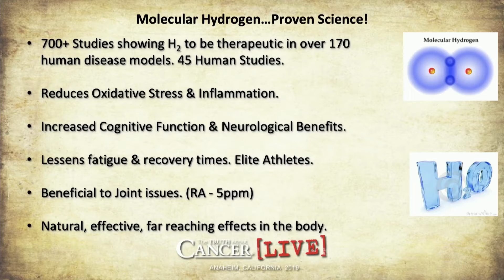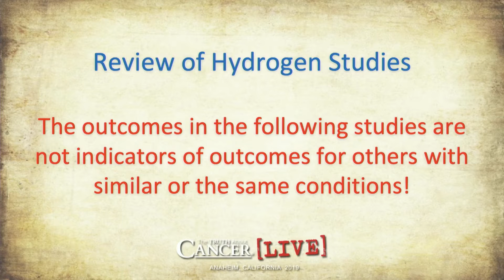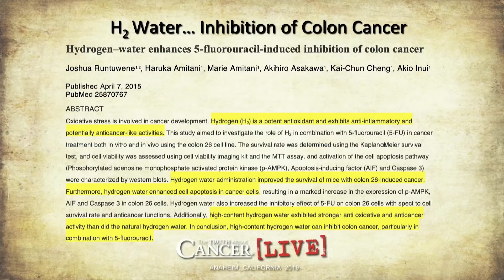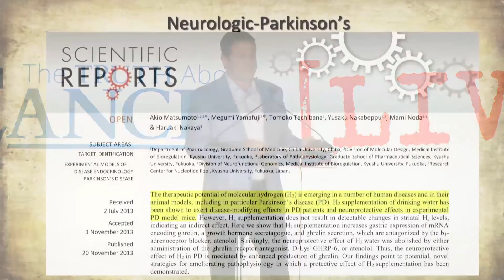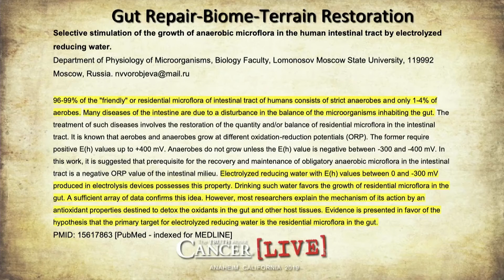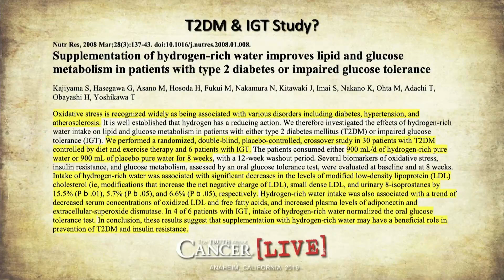The Science Behind Hydrogen-Infused Water (Part 2) | Paul Barattiero at TTAC LIVE 2019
Welcome back for the second and final part of Paul Barattiero's presentation clip from The Truth About Cancer LIVE in 2019. You can catch up on part 1 right

In this second part, Paul tells us about the hundreds of studies that have been done since 2008 on proving the efficacy of hydrogen water when it comes to healing from cancer, disease, or gut/immunity dysfunction.

Do YOU know what your #1 Health Killer is? Take the quiz to find out now AND receive a helpful eBook according to your responses

About Paul Barattiero
Paul Barattiero, C.Ped, serves as President at Echo Water and President at Synergy Rehab Technologies, Inc.

Paul’s wife suffered from medical challenges throughout their marriage. Just over ten years ago, he was introduced to a water technology that he was told would help his wife. After watching his wife’s conditions improved by properly structured water, Paul extensively studied the properties of water and different methods of filtering and structuring water. He continues to advance the technology of negatively charging Hydrogen and electrons in water along with micro-clustering to help individuals with cancer and diabetes increase blood pH, energy, and detoxify.

Paul founded and developed the Echo® Water Ionizer, a leading brand of negatively charged and structured water. He has been heard on the radio and has lectured at medical conventions on the effects of chronic dehydration.
About The Truth About Cancer
The Truth About Cancer’s mission is to inform, educate, and eradicate the pandemic of cancer in our modern world. Every single day, tens of thousands of people just like you are curing cancer (and/or preventing it) from destroying their bodies.

It’s time to take matters into your own hands and educate yourself on real cancer prevention and treatments. It could save your life or the life of someone you love.
About TTAC LIVE 2019
In October 2019, more than 40 of the world’s most renowned and respected cancer and natural health experts came together in Anaheim, CA for The Truth About Cancer LIVE 2019.

Each speaker revealed their latest therapies and breakthroughs to beat, treat, and prevent cancer. The information they shared changed the lives of countless people and gave everyone hope for a healthier life.

Because the truth is: There are MANY different ways to prevent and heal cancer... and we don’t want you to miss a single one. The knowledge you gain from these presentation excerpts can help eliminate the fear of cancer from your life and replace it with hope.

Discover little-known natural therapies, treatments, and protocols to heal and prevent cancer from 40 of the world’s leading cancer experts. Go here to find out more